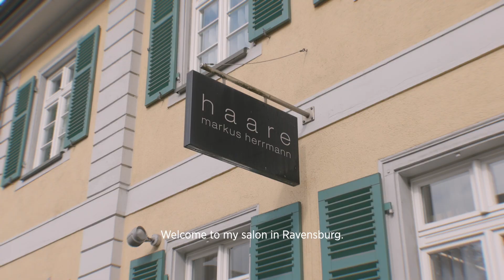System Professional flagship salon - HAARE, Germany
HAARE is designed around the customer's needs. Thanks to the efficacy of System Professional products Markus Herrman tailors a personalized experience for every customer, with a special focus on atmosphere which is achieved through a combination of music, product performances and professional care with an holistic approach.